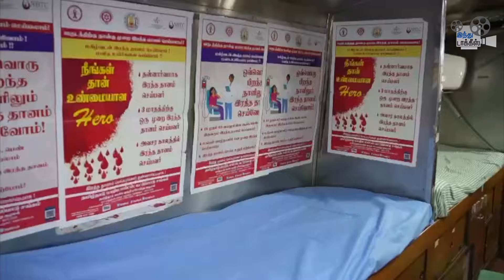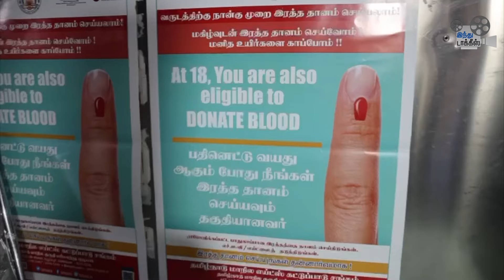Actor Surya Donates Blood | பிறந்த நாளை முன்னிட்டு ரத்த தானம் செய்தார் நடிகர் சூர்யா | HT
🎥 Welcome to Hindu Talkies - Tamil! 🎬
We bring you exclusive interviews, the latest cinema news, movie reviews, and much more!🌟